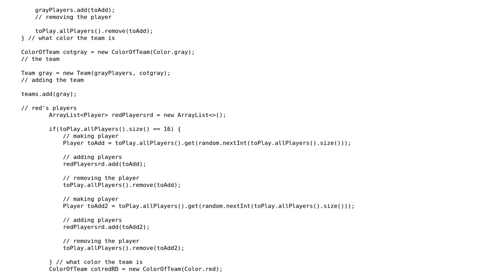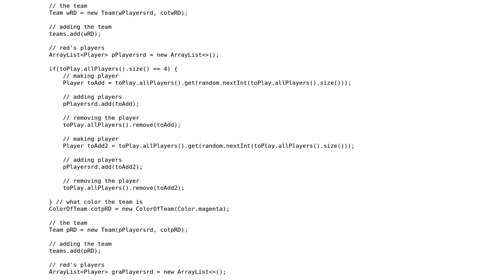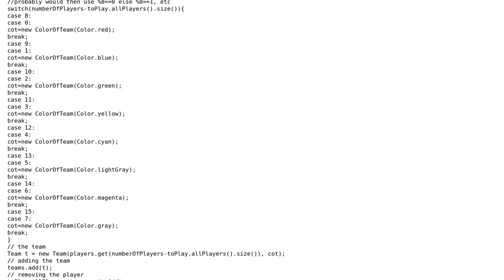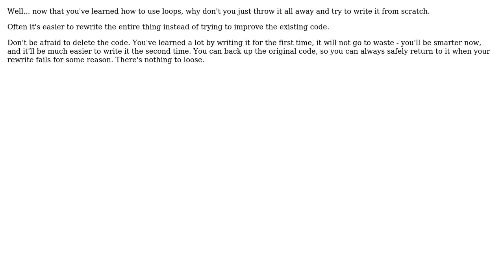Makes a bunch of players and adds them to teams (2 Solutions!!)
Makes a bunch of players and adds them to teams

With thanks & praise to God, and with thanks to the many people who have made this project possible! | Content (except music & images) licensed under CC BY-SA | Music | Images & others | With thanks to user Rene Saarsoo user Plqsmic user depperm and the Stack Exchange Network Trademarks are property of their respective owners. You are responsible for your own actions.